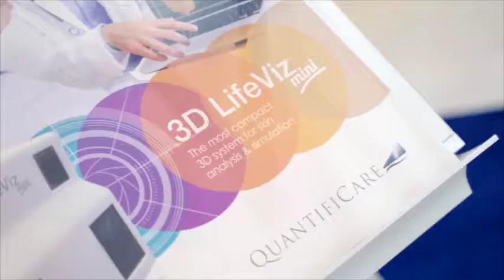Customer and client testimonials about Medica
Harnessing CUTERA technology in Medica Group is an example of the world-class services and technologies we’ve got to offer. Our CEO, Elias Chabtini, tells us why Medica Group is the place to go for state-of-the-art solutions for aesthetic practitioners. Check out testimonials from experts who chose Medica Group because it simply facilitates their lives.